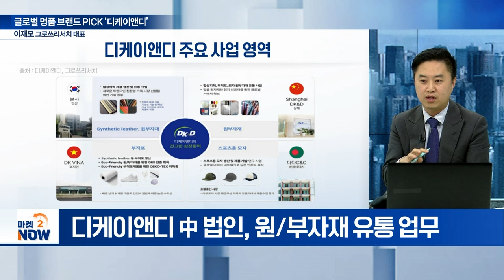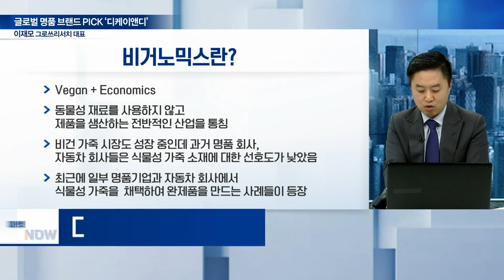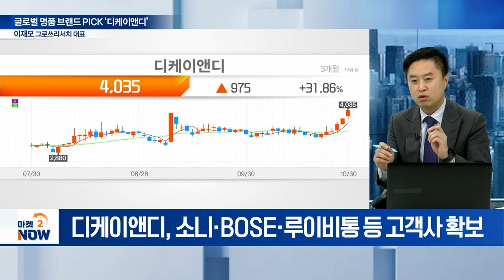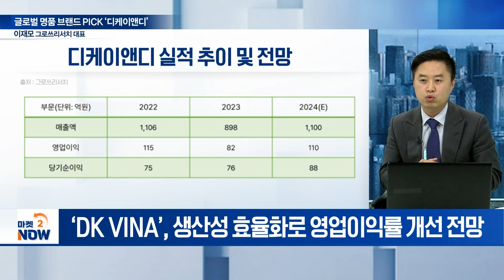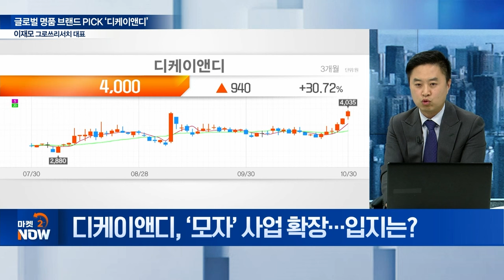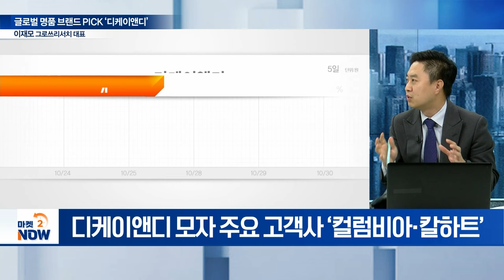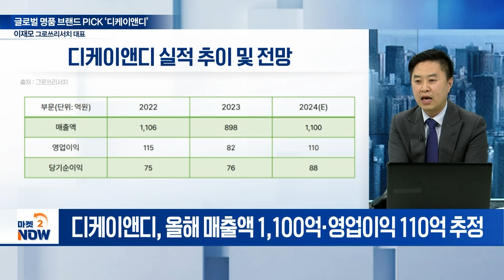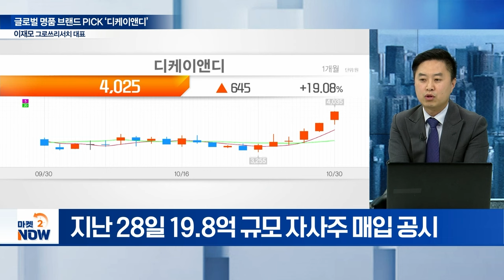글로벌 명품 브랜드가 택했다! 합성피혁 강자 ‘디케이앤디’ / 이재모 그로쓰리서치 대표 [기업 인사이트] | Market Now 2 (20241030)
Q. ‘디케이앤디’, 주력 사업은?
Q. 전방 사업 ‘합성피혁’ 시장 진단은?
Q. ‘DK VINA’ 사업 현황은?
Q. 베트남 공장 증설 효과는?
Q. ‘모자’ 사업 확장... 입지는?
Q. 실적 전망은?
Q. 실적 호조에 밸류업도 앞장선다?